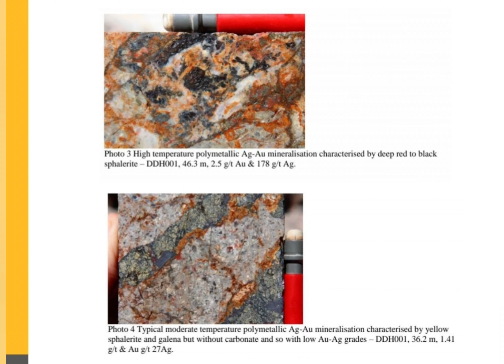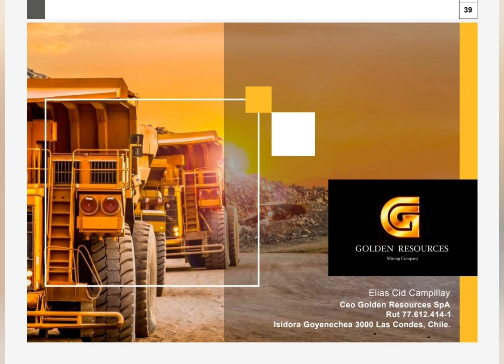PROYECTO DOMOS DE CHILE CHICO, PATAGONIA, ELIAS CID CAMPILLAY CEO GOLDEN RESOURCES, AYSEN, LOMAR SPA